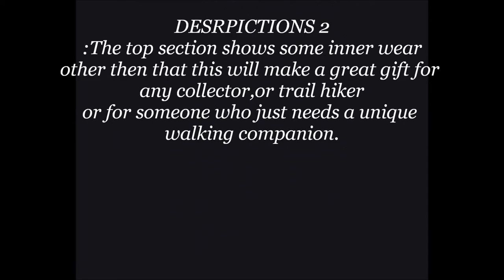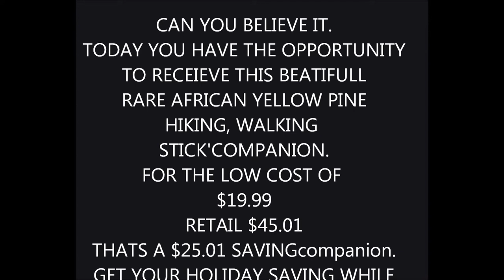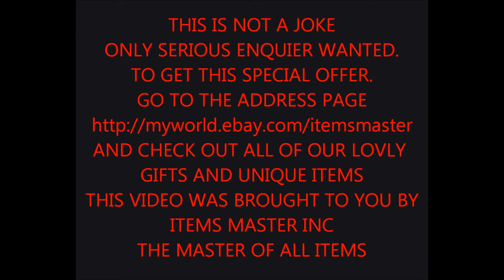BEAUTIFUL WALKING STICK COMPANION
RARE AFRICAN YELLOW PINE